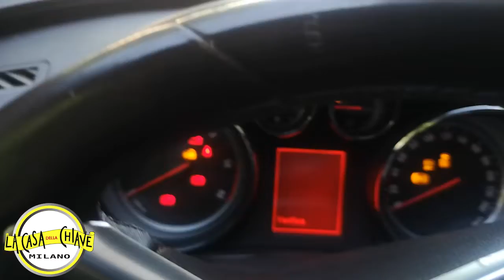DUPLICAZIONE CHIAVE OPEL INSIGNA MILANO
Adam
Agila
Antara
Astra
Astra Cabrio
Astra GTC
Astra Station Wagon
Cascada
Combo
Combo Furgone
Combo Life
Combo Tour
Corsa
Corsa Coupé
Corsa-e
Crossland X
Frontera
Grandland X
GT
Insignia
Insignia Station Wagon
Kadett
Karl
Meriva
Mokka
Movano Furgone
Movano Telaio
Tigra
Vectra Station Wagon
Vivaro
Vivaro Furgone
Vivaro Telaio
Zafira
Zafira Life
Zafira Tourer